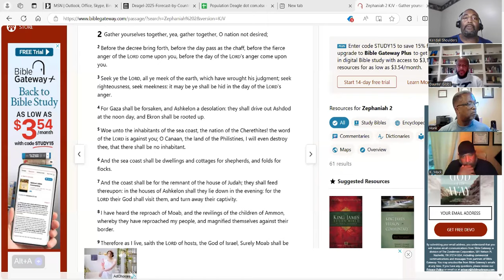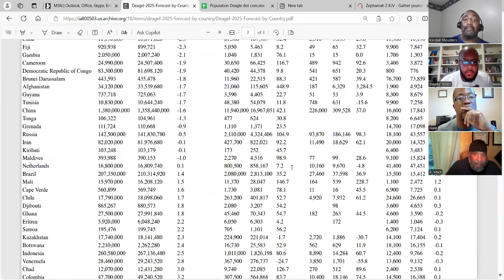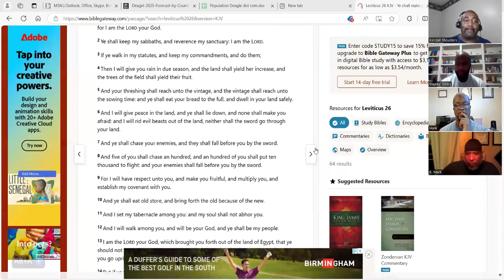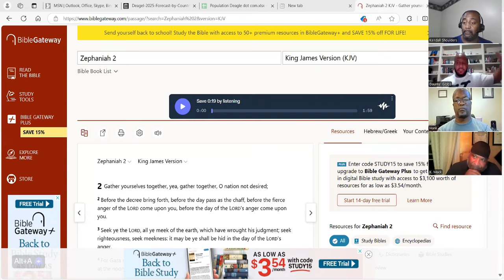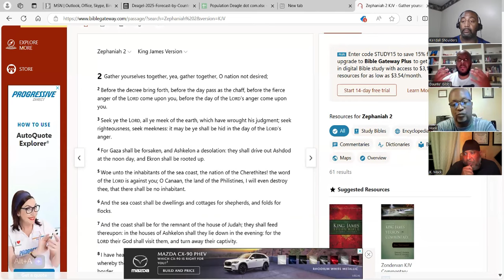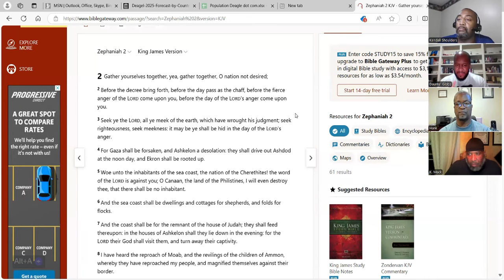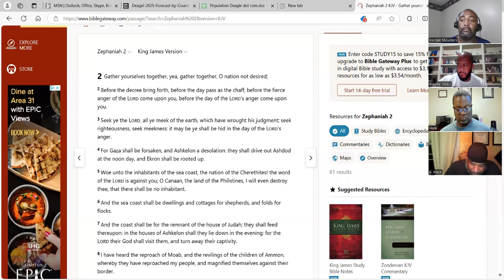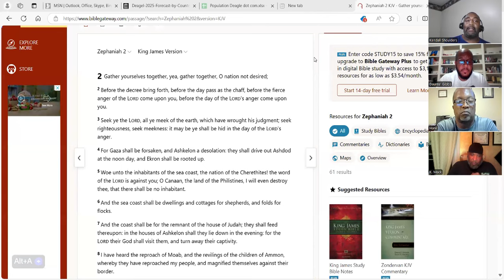2025 Population Reduction, BRICS, Judgment, Prophecy: Discussion on Current Events around the World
Join us as we discuss 2025 Population Reduction, BRICS, Judgment, Prophecy:  Discussion on Current Events around the World